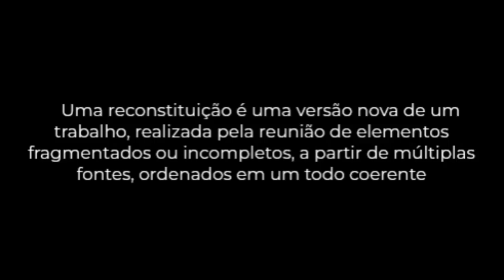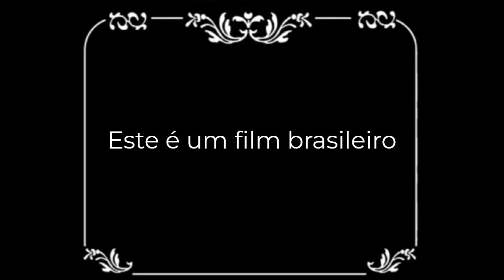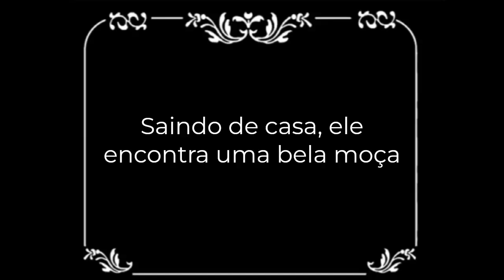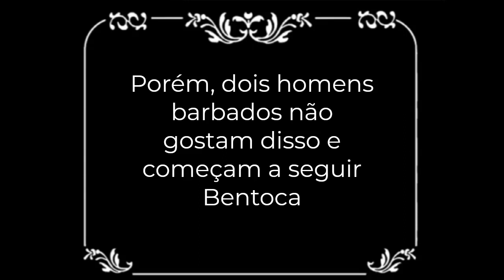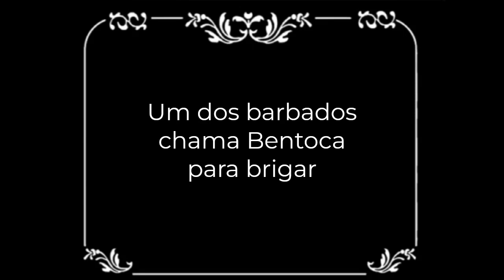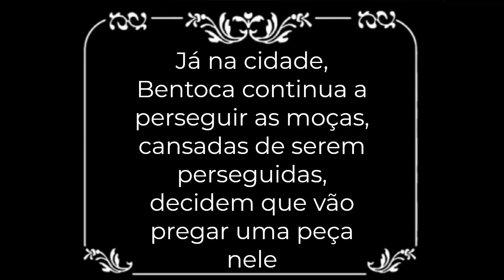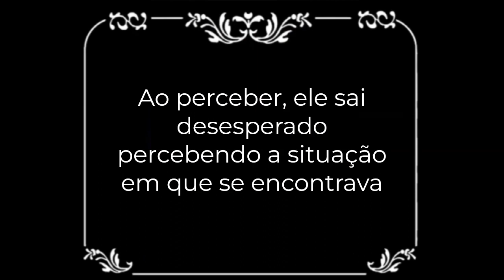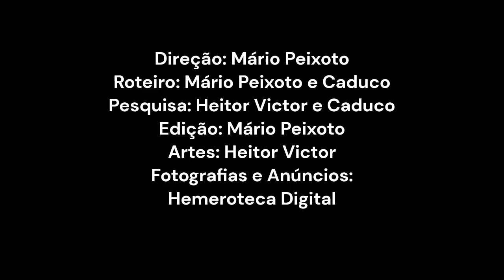Reconstituição de ''Augusto Aníbal quer Casar'' (1923) - Acervo do Barros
Augusto Aníbal Quer Casar é um filme brasileiro, do gênero comédia, realizado e escrito por Luiz de Barros e Vittorio Verga, que tem como base um conto escrito por Carlos Verga. Estreou no Brasil em setembro de 1923. O pesquisador brasileiro Antônio Leão da Silva Neto, escreveu na sua obra Dicionário de filmes brasileiros: longa-metragem, que o filme é um longa-metragem. Entre as figuras presentes no elenco, destacam-se: Augusto Aníbal, Yara Jordão (nomeada na época como a "rainha de Copacabana") e o ator Darwin, conhecido como "imitador de mulheres".

De acordo com O Imparcial, as exibições superaram as expectativas nas arrecadações de bilheteria do teatro Parisiense.

Em seu livro Cine arco-íris: 100 anos de cinema LGBT nas telas brasileiras, o autor Stevan Lekitsch afirma que trata-se do primeiro filme que aborda a questão da transexualidade.

Para comemorar os 100 anos do filme decidimos fazer essa reconstituição, pode não ter ficado tão bom mais foi de coração!